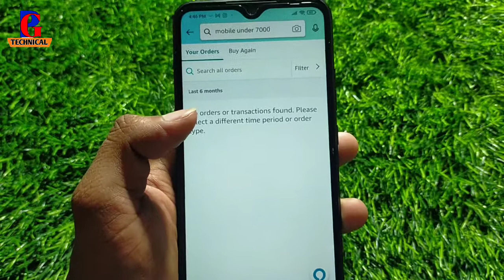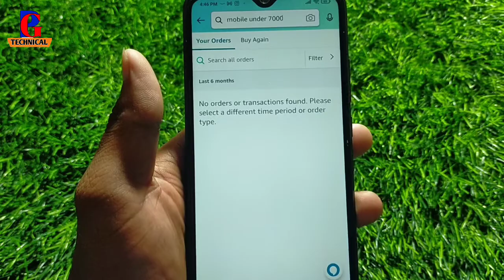Amazon Me Order Kaise Check Kare !! How To See Order Details On Amazon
amazon par order kaise dekhe
amazon par kaise dekhe order kaha taka aaya hai or kab tak aayega